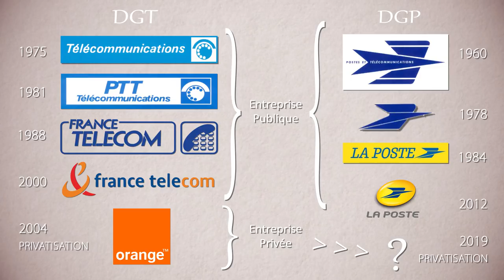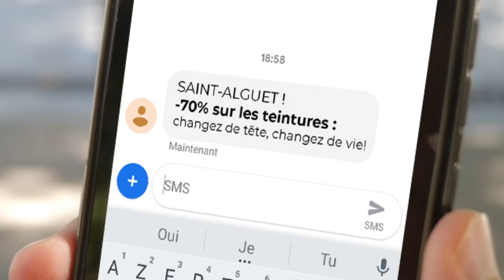LA POSTE en 2068 (feat. DEMOS KRATOS)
⬇ Déroule la description ⬇

Comment et pourquoi privatiser un service public?
Voici le mode d'emploi, avec un exemple actuel : La Poste.

L'Etat est gangrené par des technocrates libéraux voulant sa peau.
Un par un, ils détruisent minutieusement chacun des piliers de l'Etat social en opérant de la même manière à chaque fois.

Diviser, affaiblir, privatiser.

Et quand l'Etat sera démuni de tout, nous serons totalement soumis aux multinationales pour toutes les facettes de notre existence.

- L’Etat bientôt actionnaire minoritaire. En route vers la privatisation de La Poste ?

Les sources et liens utiles sont mis à jour régulièrement, même après la mise en ligne de la vidéo.
N'hésite pas à me soumettre des idées de liens en commentaire.

▇ Merci à Julien, Antoine et Théo de DEMOS KRATOS pour avoir accepté l'invitation !

[7245]